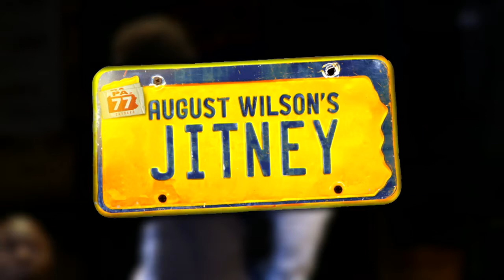August Wilson's "Jitney" on Broadway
I pitched and coordinated the production and interviews for this package that aired on WNBC. "Jitney" is on a limited run on broadway and following the success of "Fences" there is a renewed interest in August Wilson's body of work.